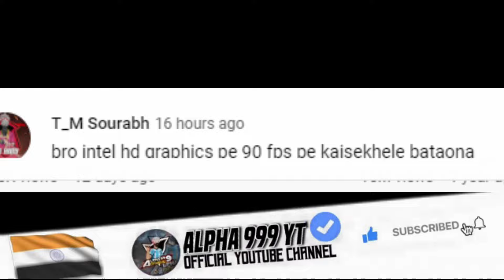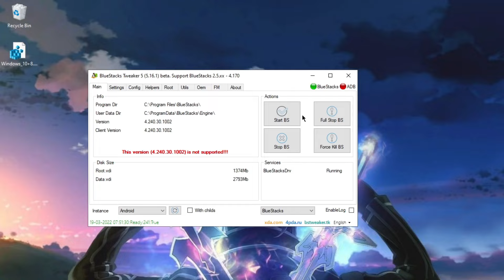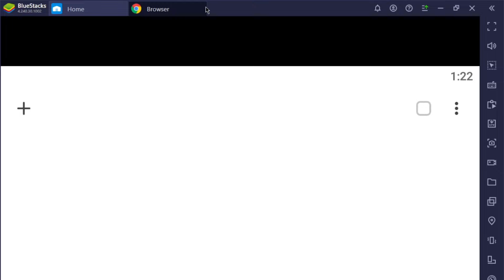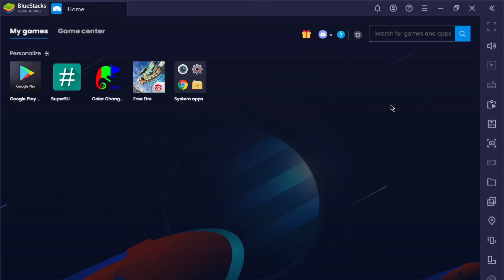*90 FPS*😲MY SETTINGS TO GET LAG FREE GAMEPLAY🤗👽😅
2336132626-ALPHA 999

©️ Copyright : We allow anyone to make reaction videos but the video must remain branded under ALPHA 999 YT(with our channel link) in the description box

1.Garena Free Fire Indonesia Live
2.Garena Free Fire Brazil Live
3.Garena Free Fire Brasil Live
4.Garena Free Fire India Live
5.Garena Free Fire Singapore Live
6.Garena Free Fire Thailand Live
🖐️ Tags Ignore 🖐️
Ненужные теги: xxxtentacion, empire, rap, bad vibes forever / empire, hip hop & rap, xxx, look at me, lil pump, music, bad vibes forever, sad, sad!, juice wrld, members only, hope, music video, 2017, hip-hop, the, ski mask the slump god, エックスエックスエックステンタシオン, revenge, ?, llj, jmp, hip hop, jocelyn flores, wishing well, ski mask, tentacion, икстентасион, xxxtentacion tribute, pop, lil wayne, live, wifisfuneral, official, rip, jahseh onfroy, yung bratz, 2019, trap, jahseh, jesus honcho - infatuated (official music video), emotional rap, yung bratz xxxtentaction, elevator, yung bratz xxxtentacion, elevator xxxtentacion, yung bratz lyrics, xxxtentacion songs, infatuated, xxxtentacion yung bratz, yung bratz artist, arms around you song, arms around you, sway lee, arms around you tribute, rap music, pop music, proudcatowner, xxx tentacion, hip hop music, armaroundyou, armsaroundyou, yung bratz rap, yung bratz song, elevator audio only, yung bratz audio only, yung bratz new song, lilpump, swaelee, maluma, pump, xxxtentacion original, miami, новая песня, альбом, новый альбом, cover, клип, плагиат, rauf faik я люблю тебя, rauf faik альбом, рауф и фаик плагиат, украли песню, кавер, рауф и фаик детство, rapper, murder, cbs 4 news evening, infinite militia, rauf faik, рауф и фаик,ik - детство, детство, рауф фаик, rauf faik из за тебя, байт, xxxtentacion live, concert, rolling loud, 88rising, tour, denzel c..., save me (audio), eminem rip donald trump, eminem diss donald trump, втренде, новый клип, украли у тентасьона, тентасьон, rauf faik плагиат альбома, naruto vs sasuke, naruto, amv, save me, xxxtentacion - save me (lxry remix), 1 hour, 1hour, loop, xxxtentacion - save me, lil peep, hand, react to xxxtentacion death, react to xxxtentacion, rappers react, xxxtentacion killed, react to xxxtentacion dead, club, helping, pompano, cinema, hour, one, joey bada$$, the remedy for a broken heart, heart, broken, ジョーイ・バッドアス, infinity (888), legend's never die, legends never die, インフィニティ (888), for, remedy, download, mp3, listen, seamless, video, replay, beats, beat, long, xxxtentacion dead, rip xxxtentacion, tyga, xxxtentaicon fight, xxxtentacion leak, xxxtentacion leaked, 6ix9ine, justin bieber, 6ix9ine xxxtentacion trollz, 6ix9ine xxxtentacion, 6ix9ine trollz, xxxtentacion unre leased, xxxtentacion 2020, ricch, roddy, roddy ricch, ieatpussy, the box, box, xxxtentacion alive, roddy ricch the box, xxxtentacion roddy ricch, trollz 6ix9ine, justin bieber la bomba, look at me bass boosted, look at me clean, look at me instrumental, look at me now, look at me juice wrld, look at me 1 hour, look at me carrie underwood, look at me now clean, look at me now chris brown, look at me i put a face on wow, look at me now lyrics, sauce!, sauce, onfroy, xxxtentacion if was back, members only vol 4, xxxtentacion look at me, look at me xxtxtentacion official lyrics, xxxtentacion bmw i8, xxxtentacion bmw, ihaterappers, lore, song, soundcloud, new, lit, dont cry lil wayne, don't cry, xxtenations, dont cry, lil wayne don't cry, fire, hot, реакция на смерть xxxtentacion, official audio, xxxtentacion - look at me! (audiF@NonstopGaming_​